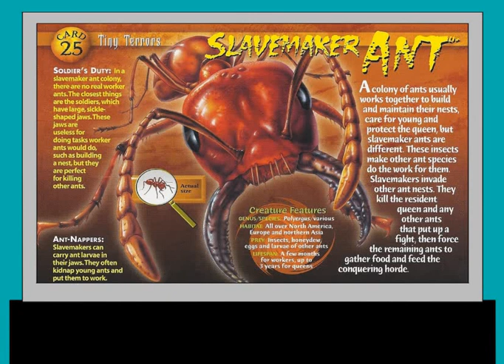Tiny Terrors Episode 18.(Forced Labor) Ants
Does anyone even read these descriptions